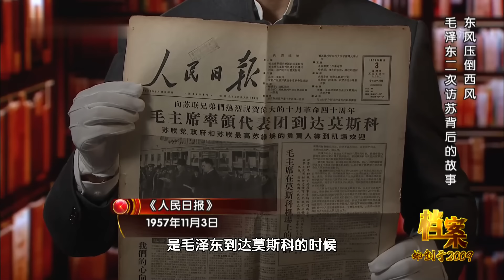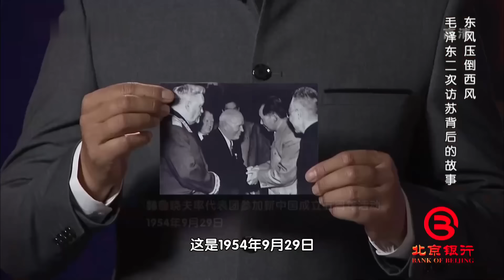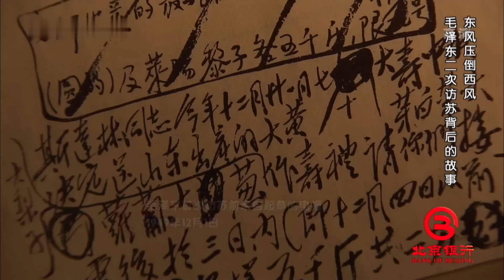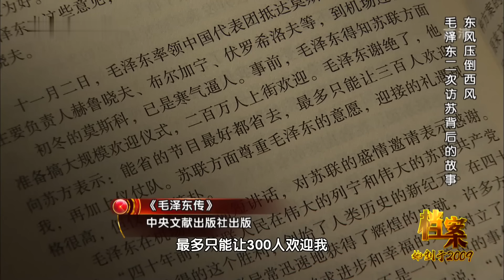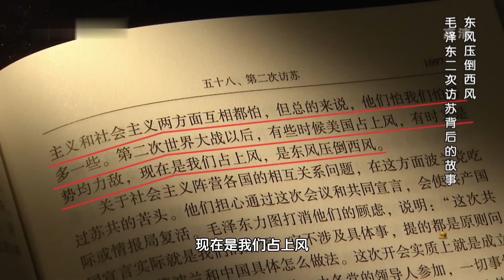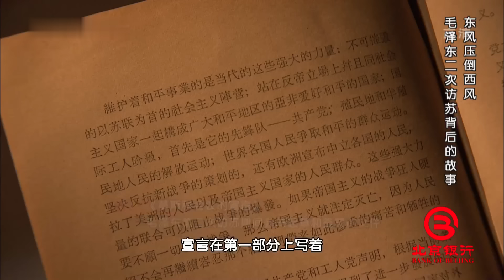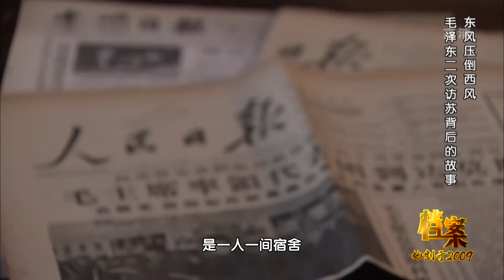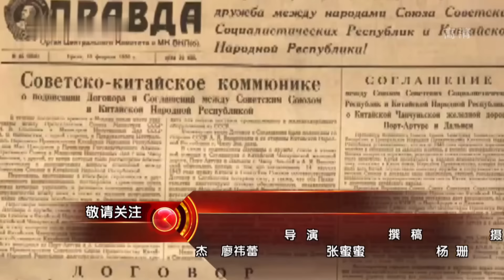赫鲁晓夫秘密报告现场，全盘否定斯大林，有人受不了当场晕倒，毛泽东的评价一针见血